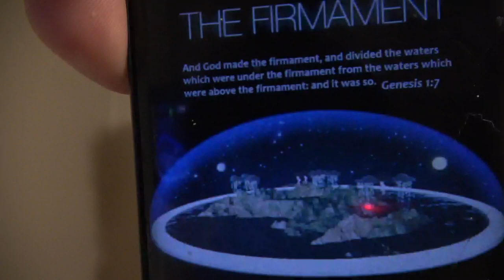The king within, is the most important (12.04.2024)